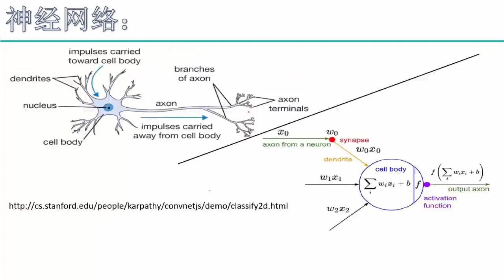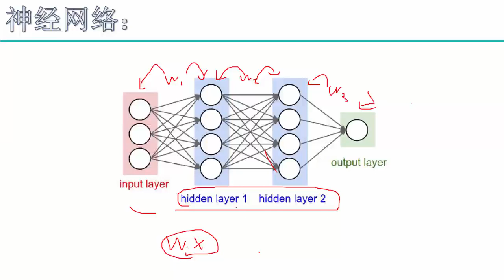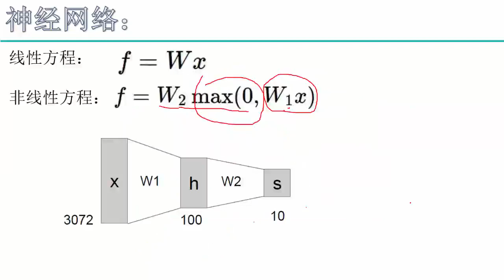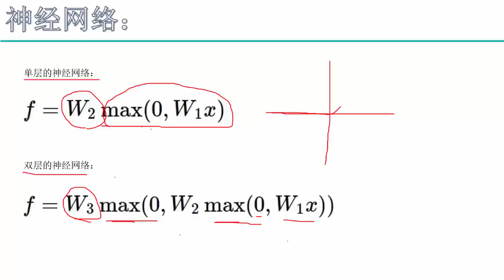30 深度学习必备原理与实战丨算法：神经网络整体架构丨1 整体架构